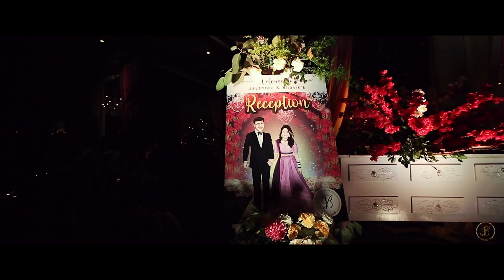Big Fat Wedding Ceremony of Jayshree and Bhavik...Reception Ceremony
Complete Event Managed by The Wedding Guru-Jain Events
Vinod Jain